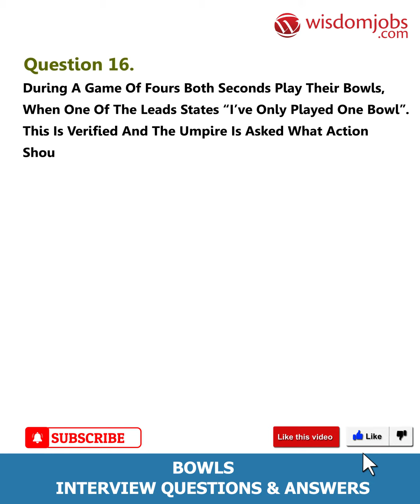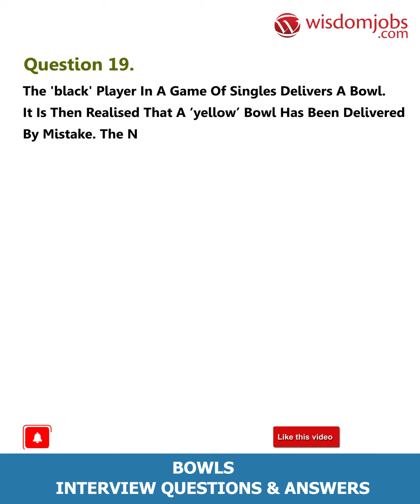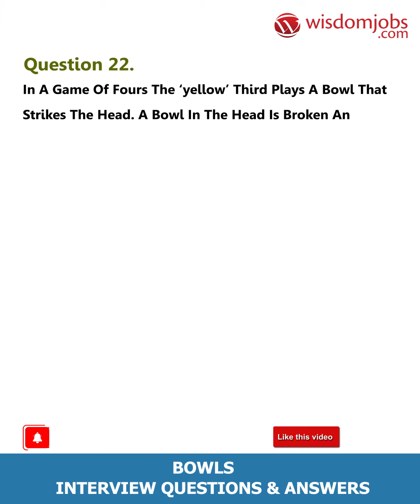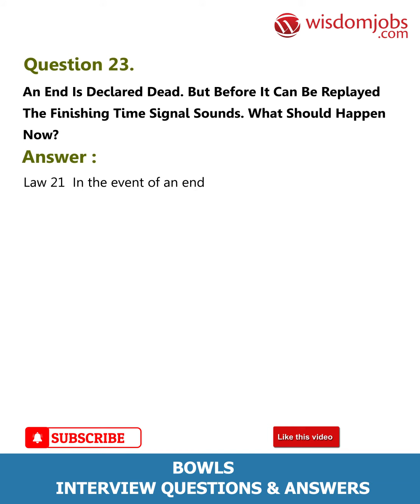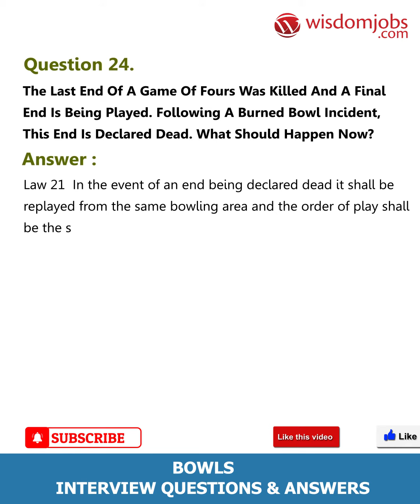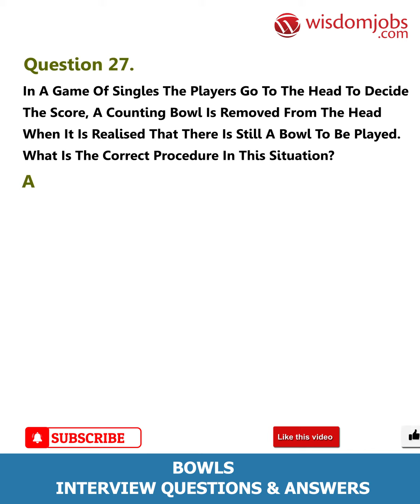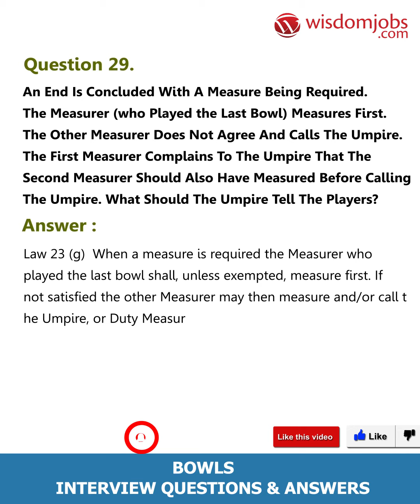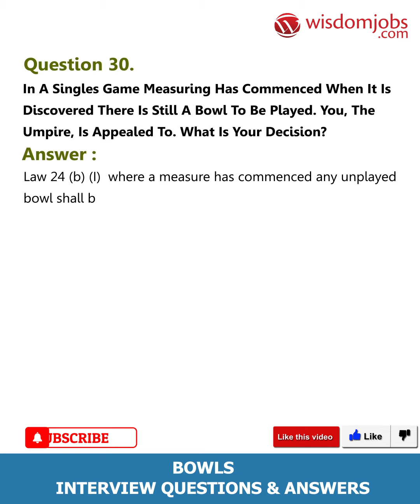Bowls Interview Questions and Answers 2019 Part-2 | Wisdom IT Services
FAQ's For Bowls Interview Questions and Answers 2019 Part-2 | Bowls | Wisdom IT Services

Bowls Interview Questions and Answers, Question1: In a game of fours, the jack has been bowled in accordance with the Laws of the Gameexcept that it was bowled by the incorrect lead. One of the Skips returns the jack to bebowled by the correct Lead, but before it can be re-bowled the time signal sounds for theend of the game. You, the Umpire, have been asked “What do we do now”?What is your reply? Question2: In the game of singles, the jack is bowled in accordance with the Laws of the Game except itis bowled by the opposing player. Before it can be re-bowled by the correct player the timesignal sounds. The Umpire is asked “What happens now”?What should the Umpire tell the players? Question3: When is a bowl or jack deemed to have been bowled? Question4: When bowling the jack there are certain Laws of the Game that must be complied withotherwise the end is deemed not to have commenced.Four of these are? Question5: A game of fours is completed with the scores level and a deciding end is required. Beforethe start of this game the 'black' Skip instructs the black Second and Third to changepositions in the team. The 'yellow' Skip objects and calls the Umpire.What decision should the Umpire make?

We all know interviews are stressful and competition is intense. However, with a small amount of preparation you can ace the Bowls Interview. Here we are providing some important commonly asked Bowls interview questions and answers to better prepare for the interview. These questions are framed from the experiences of different sports people. We have shared various interview preparation tips and strategies, and then shared seven interviewing questions that should be prepared to answer during the interview. Remember, ultimately the job will go to the candidate who is prepared and who effectively executes the basics of the job interview process.

Join the LIVE session on Bowls Interview Questions and Answers in your Technical round of Job Interviews.